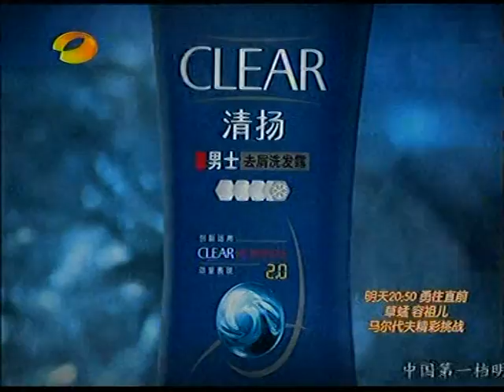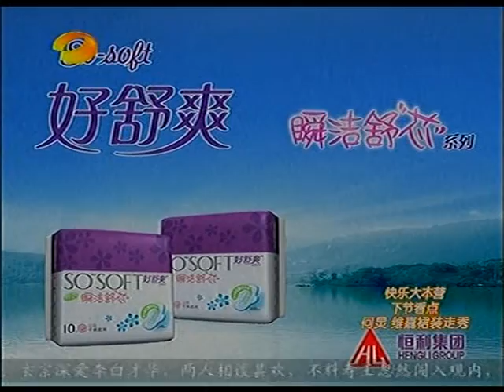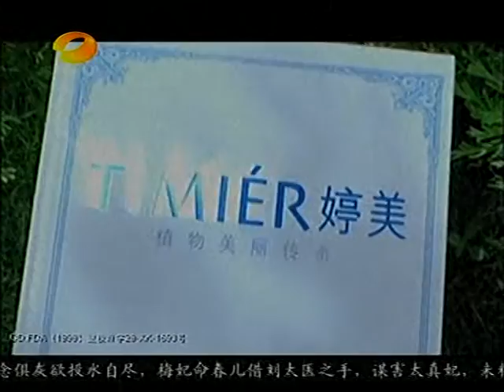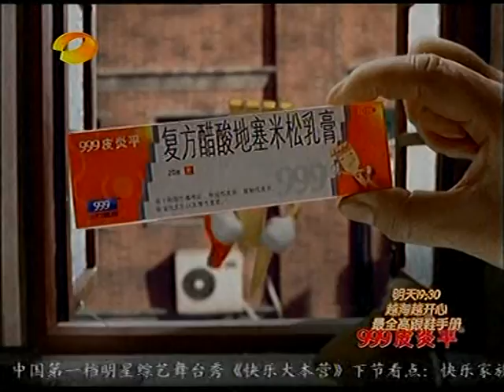中国人视频 Chinese TV 廣告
TV 2009 ADS 123WEG